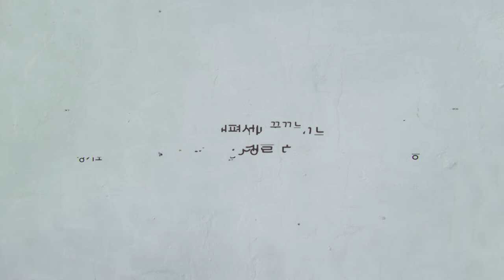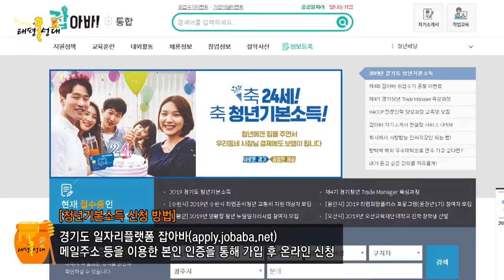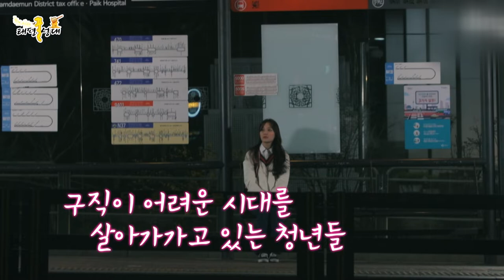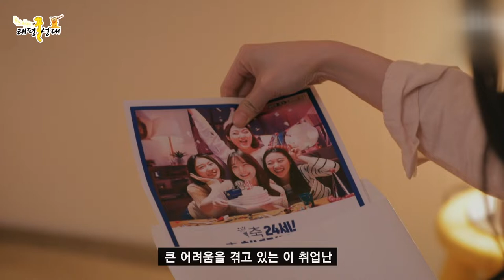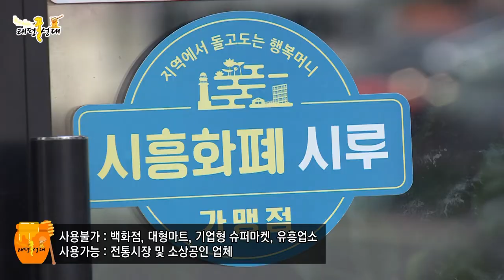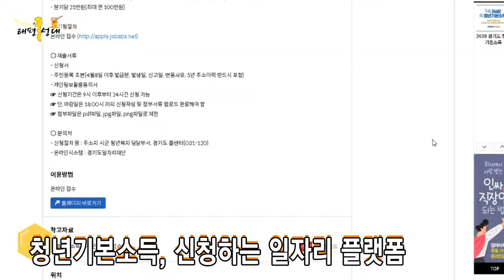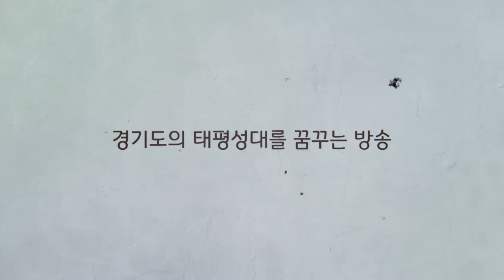[태평꿀성대 특별판 정책뉴스먹방]청년기본소득 신청! 서두르세요!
태평꿀성대 9화 특별판 - 소통벌크업+정책뉴스먹방(청년기본소득 신청 방법편)

출연 : 전은경 청년정책팀장